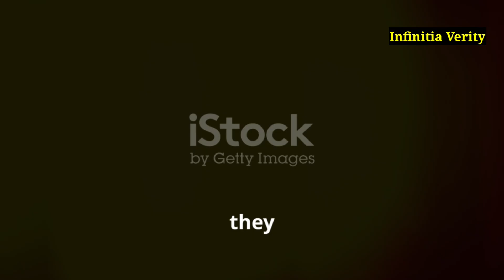Documentary: Ancient Megastructures Said to Be Created by ‘Unknown Species’ Before Humans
Embark on a journey through time as we explore the world's most enigmatic ancient megastructures! Discover the secrets of Göbekli Tepe, the oldest known religious site, and the precise stonework of Puma Punku. Unveil the mysteries of the Great Pyramid's construction, the colossal Trilithon stones of Baalbek, and the floating city of Nan Madol. Delve into the underground wonder of the Hypogeum, the astronomical alignment of the Callanish Stones, and the baffling origins of the Longyou Caves. Finally, unravel the history of the iconic Moai statues of Easter Island. Join us as we contemplate advanced ancient civilizations and the lost technologies that shaped our past.

OUTLINE:

00:00:00 Introduction
00:00:52 Göbekli Tepe – The Oldest Known Temple
00:03:05 Puma Punku – The Mystery of Precision Stonework
00:05:10 The Pyramids of Giza – Did Humans Really Build Them?
00:07:11 Baalbek – The Colossal Stones of Lebanon
00:08:42 Nan Madol – The City of Stones on Water
00:09:47 The Hypogeum of Ħal-Saflieni – A Subterranean Enigma
00:11:39 The Callanish Stones – Scotland’s Stone Circle Mystery
00:13:22 The Longyou Caves – China’s Mysterious Underground World
00:15:00 Easter Island Moai – Silent Sentinels of a Lost Civilization
00:16:45 Final Thoughts